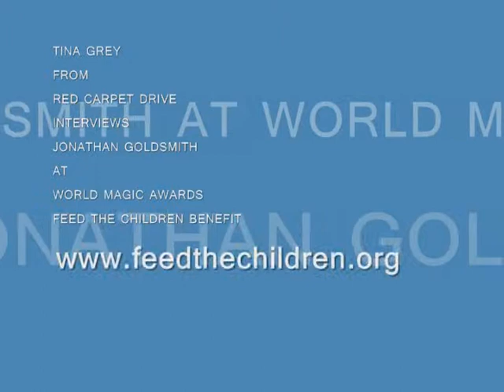TINA GREY FROM RED CARPET DRIVE INTERVIEWS JONATHAN GOLDSMITH AT WORLD MAGIC AWARDS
TINA GREY FROM RED CARPET DRIVE INTERVIEWS JONATHAN GOLDSMITH THE WORLDS MOST INTERESTING MAGIC AT WORLD MAGIC AWARDS FEED THE CHILDREN BENEFIT . JONATHAN TALKS ABOUT HIS EXPERIENCE AS THE WORLDS MOST INTERESTING MAN , DOS EQUIS FAMILY & SABRE FOUNDATION